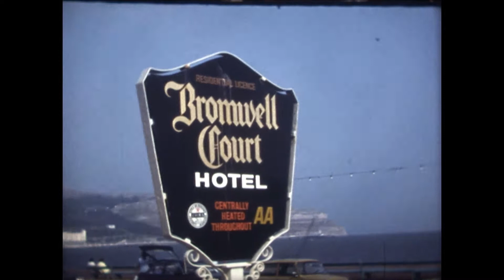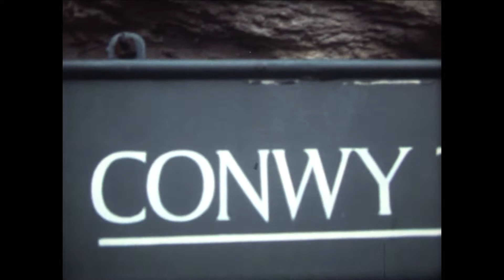1983 Leigh Gooden Christening Part 2 & Llandudno Holiday